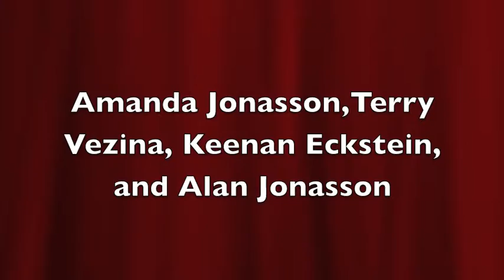War is over "Cover"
Alan, Amanda, Keenan and Terry Performing 'War is over' cover at Nexus Christmas Concert at Gimli Theatre.